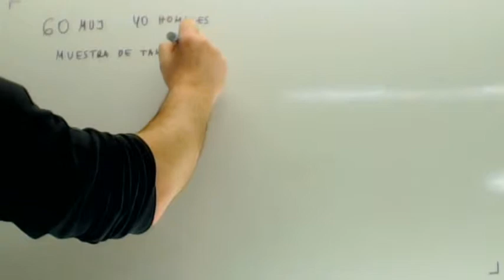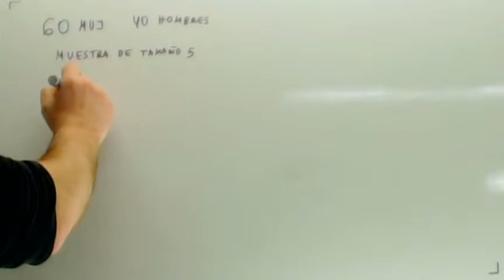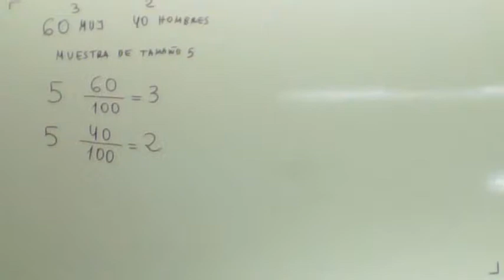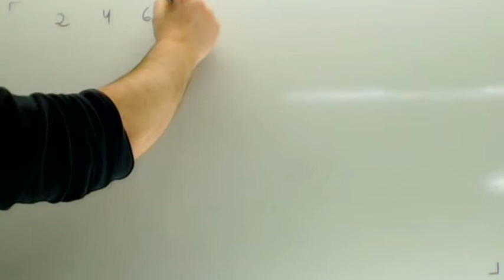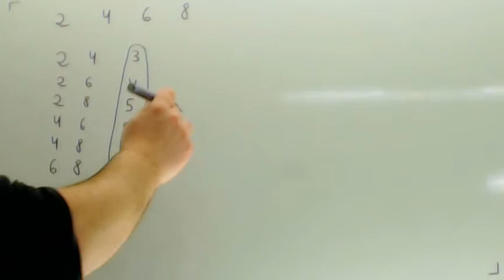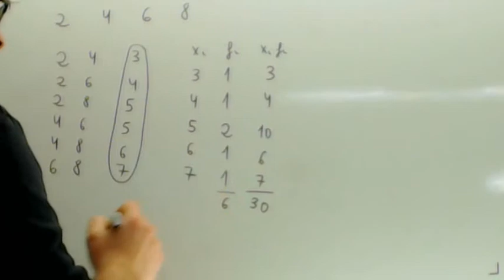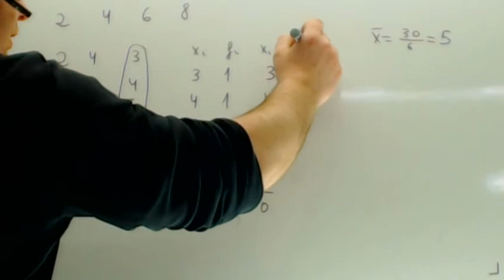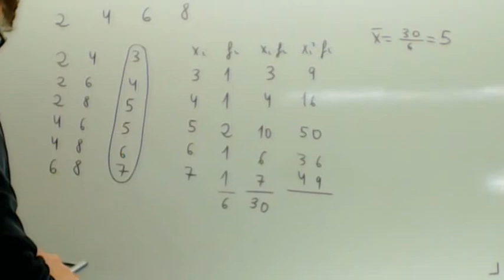Selectividad Muestreo aleatorio estratificado Matematicas Academia Usero Estepona